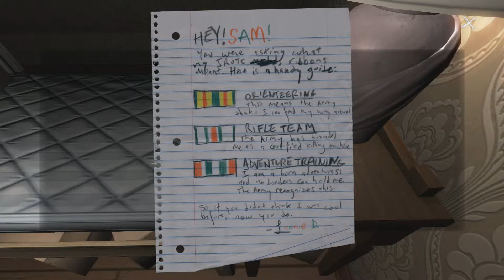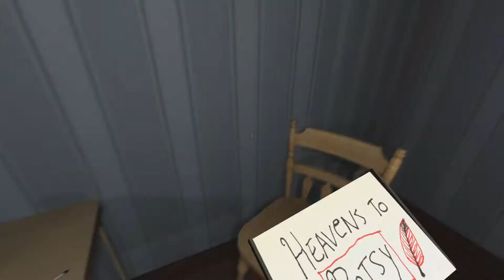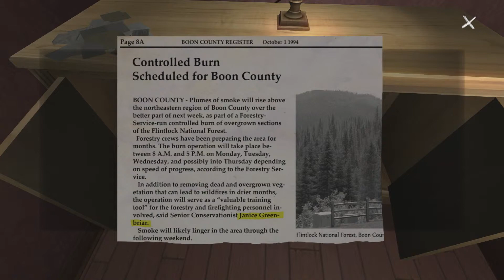Gone Home [FINALE]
Yeaah. This is a game